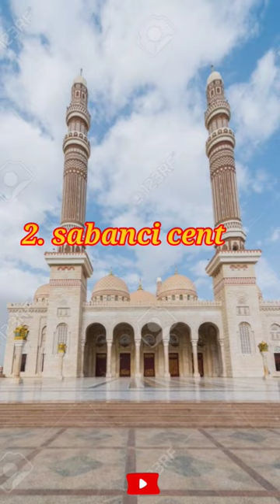top holy mosques 🕋 in world 🌎